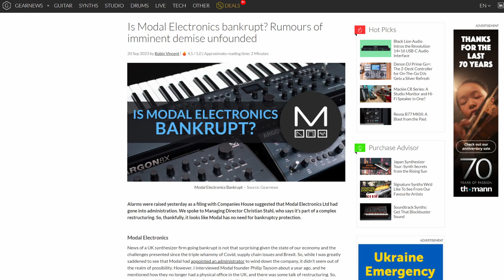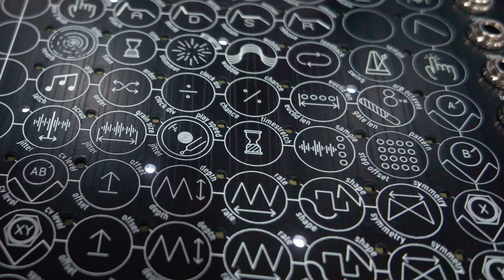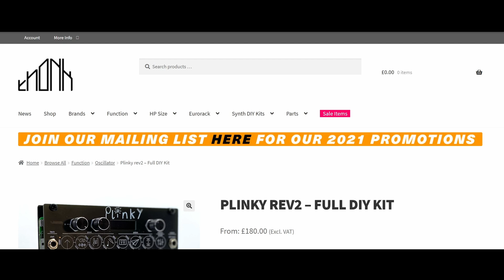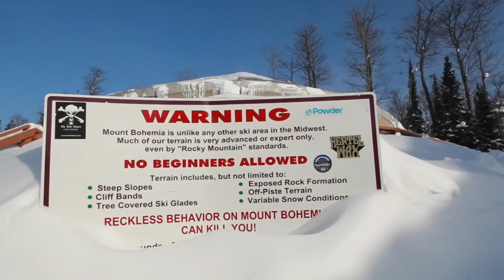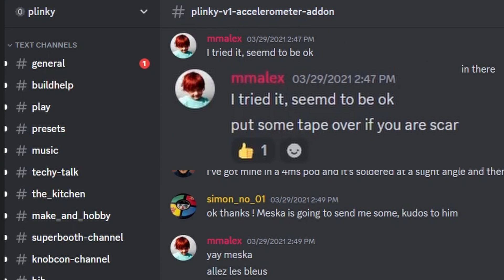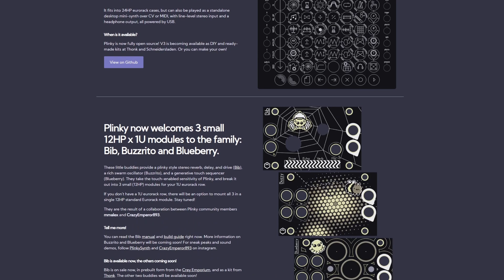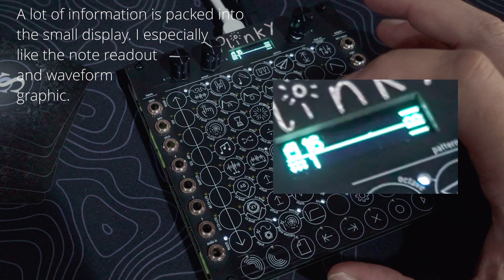The Plinky Synth, A Story of Failure…and Success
Did you know that Sears still exists?  So does K-Mart.  But they are shadows of their former selves.  There has been some recent shake up in the synth industry with a number of failed products, reorganizations and even bankruptcy.  But one little synthesizer, that was almost killed by the pandemic, hung on, and this is a story of triumph in the face of some intense adversity.

0:00 Intro
0:11 Let’s Talk About Failures
1:14 The Plinky Story
1:26 Sound Examples
2:48 In the Beginning
3:56 Chip Shortage
5:51 A Happy Ending
7:19 Sound Demos